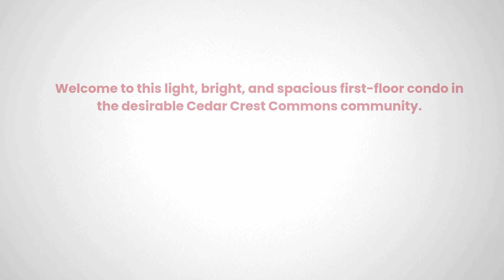9200 Niki Place #102, Manassas, VA 20110 Reynolds EmpowerHome Team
Reynolds EmpowerHome Team Presents, Exclusive Home for Sale! 9200 Niki Place #102, Manassas, VA 20110.

Welcome to this light, bright, and spacious first-floor condo in the desirable Cedar Crest Commons community, featuring fresh paint and new flooring throughout! This well-maintained home offers three bedrooms and two baths, perfectly designed for comfortable living. Located in a desirable end building, it boasts easy access with a sidewalk leading straight from the parking lot to your back door, making everyday living a breeze. Ample parking ensures convenience for both you and your guests. Ideally situated just minutes from the heart of Old Town Manassas, the VRE station, shopping, dining, and all major highways, this home is perfect for commuters and those who love exploring local amenities. Don't miss your chance to embrace easy living in this prime location!